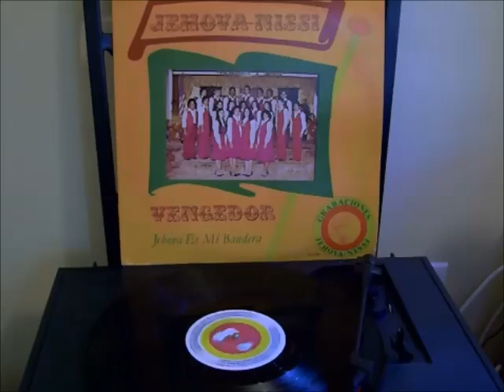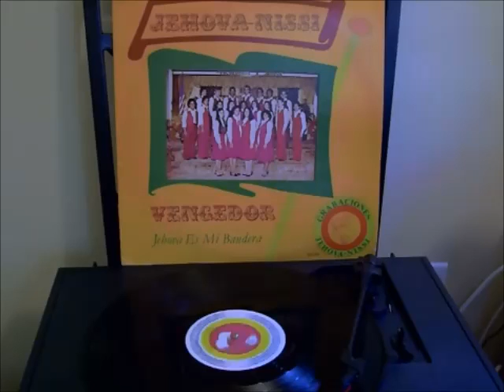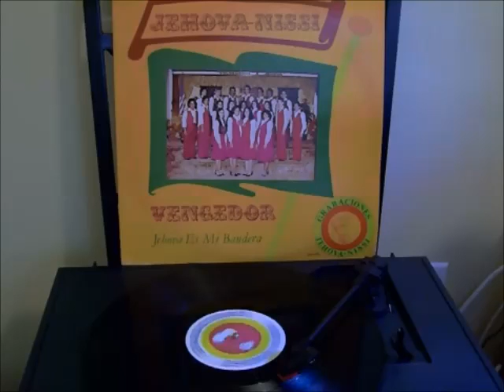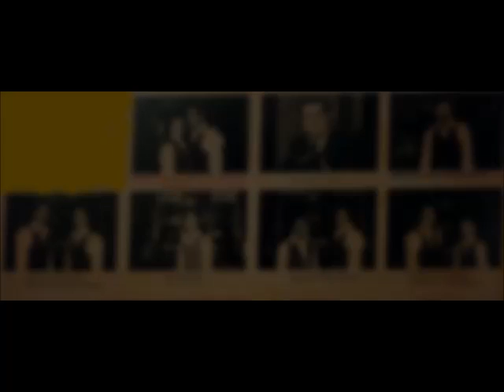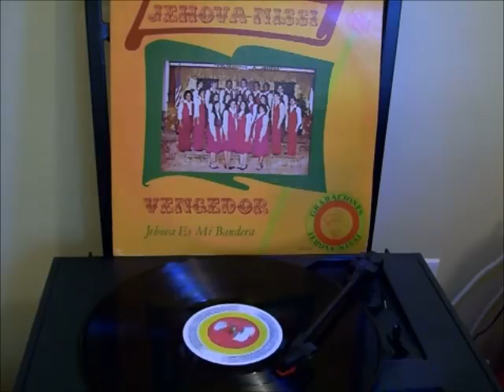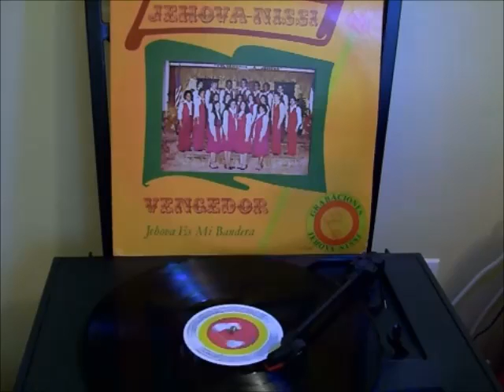Jehova Nissi Album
Agrupacion "Jehova Nissi" One of the groups we had in our church back in the 80's, P.I.D.D.P 441 Jersey Ave. You don't hear music like this no more. They were the best of the best!!!